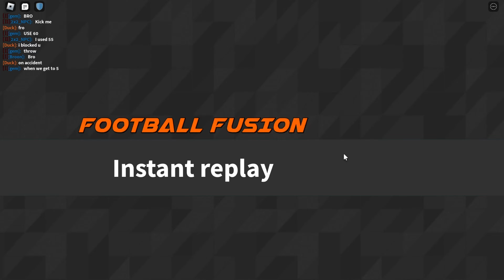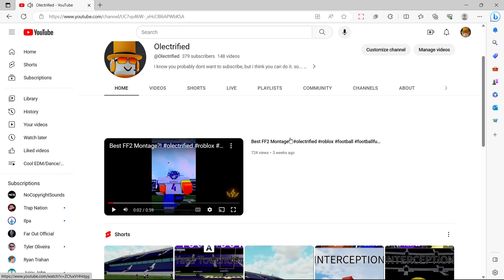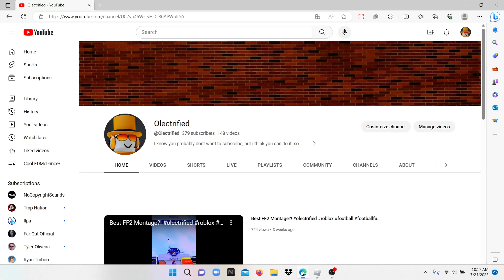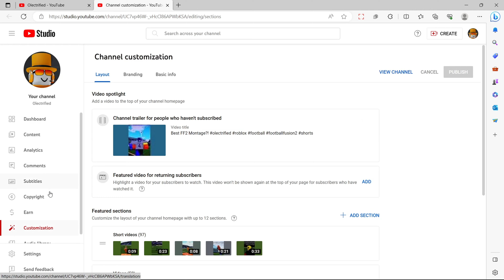A Pretty Normal FF2 3v3!?